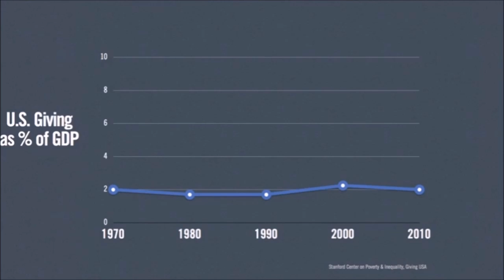Advertising & Marketing In Nonprofit Organizations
Dan Pallotta talks about the discrimination of advertising and marketing in the none profit sector.